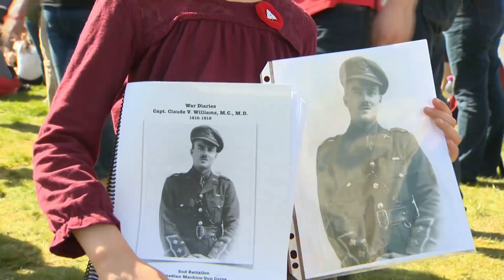Youth honour Vimy soldiers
Young Canadians travelled to northern France for the 100th anniversary of the battle, proving the legacy of Vimy lives on.